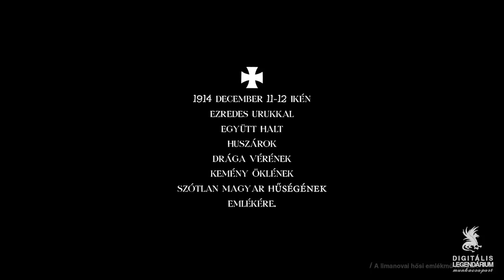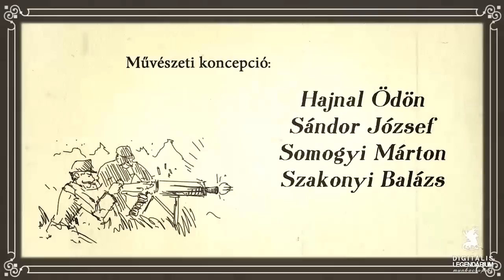Limanova 1914 (HUN) with subtitles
1914 decembere, Galícia
Kora őszre a központi hatalmak erőit mindinkább maga alá gyűrte az orosz gőzhenger. November végére az ellenség már Krakkó közelében volt, csak a Visztula és a Dobczyce megerődített állásaiban sikerült feltartóztatni, a Monarchia csapatai ellentámadásra készültek az ország belső területeit fenyegető cári haderő ellen...

Hajnal Ödön – Horváth Zsolt – Komporday András – Takács „Jozzy” József – Ricza Gábor – Sándor József – Somogyi Márton - Szakonyi Balázs – Szuhodovszky Miklós
Narrátor: Harmath Imre
A szinkront a Dextra Média készítette